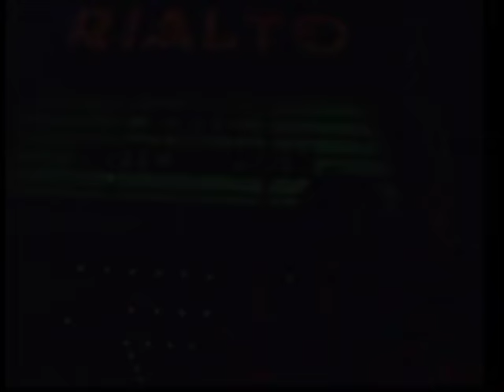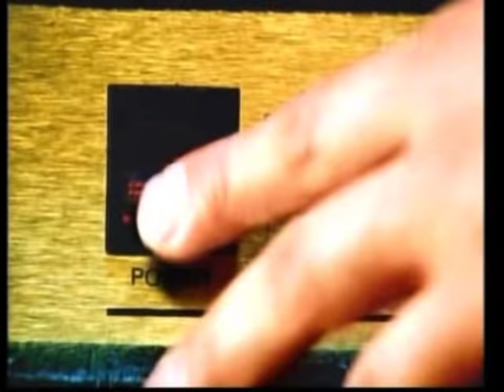Harvey Danger - Flagpole Sitta [1997] - I'm Not Sick But I'm Not Well!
Harvey Danger - Fiagpole Sitta "other none as"  I'm Not Sick But I'm Not Well!